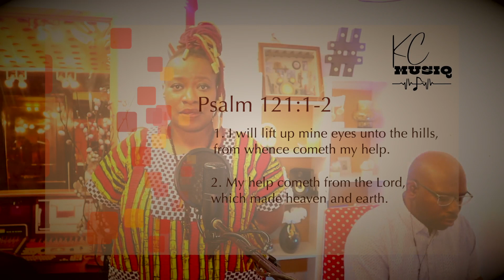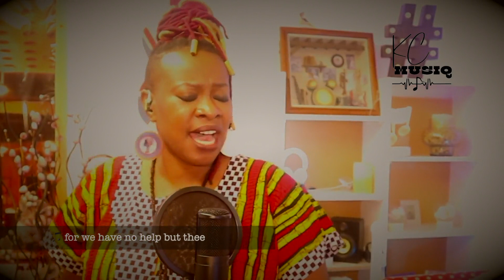Lead Us, Heavenly Father, Lead Us